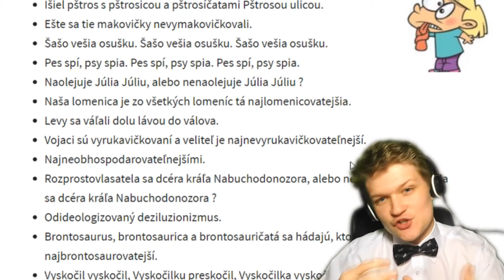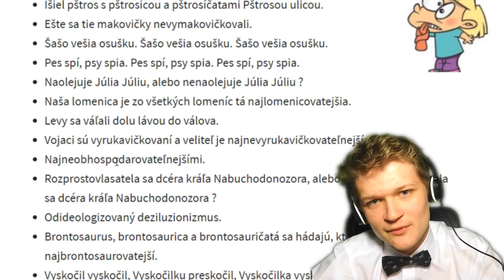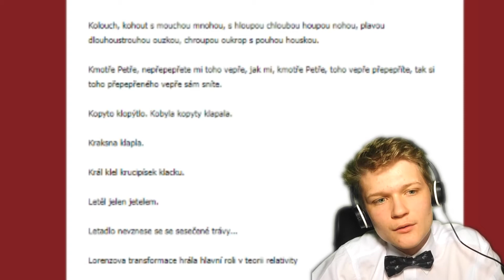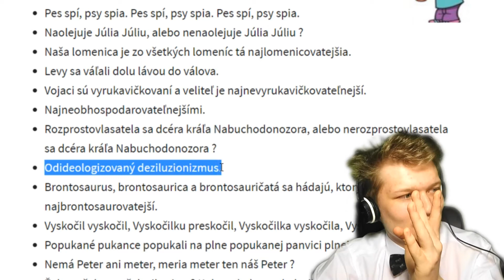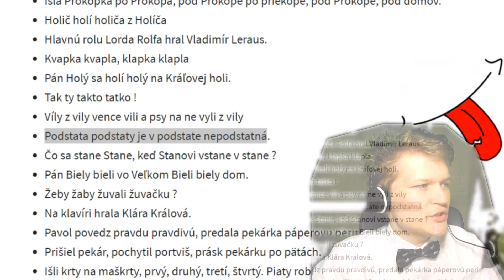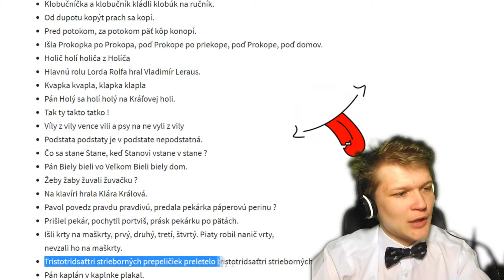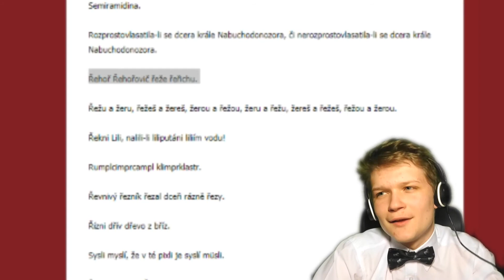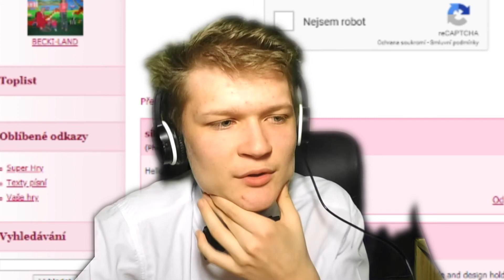České VS Slovenské JAZYKOLAMY?! - Odvecovka #3 - [BowTie+Dieton]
✋🛑 PROSÍM POZOR🛑✋ CHYBY VYTVORENÉ VO VIDEU, NIESÚ ZÁKERNE SPRAVENÉ! VEGAS TO ZLE VYRENDEROVAL A OSPRAVEDLŇUJEM SA ZA TO! ZA POCHOPENIE ĎAKUJEM!🛑✋

🔘Discord🔘 BowTie #9734

- 🖥️PC Doplnky🖥️ -

🔴Vo videu bol...🔴
- Dieton

✂️Strih✂️
- BowTie